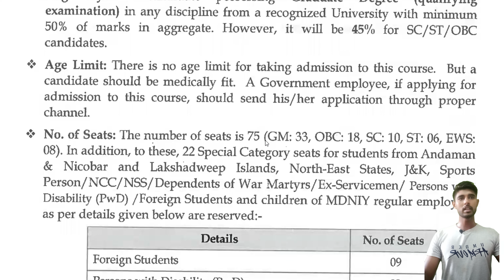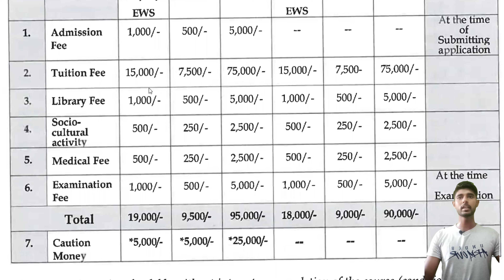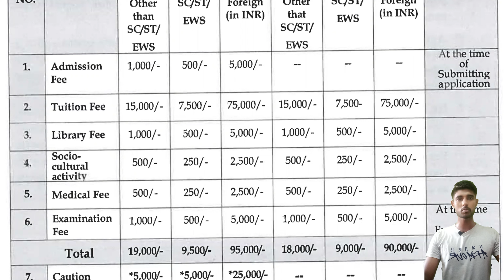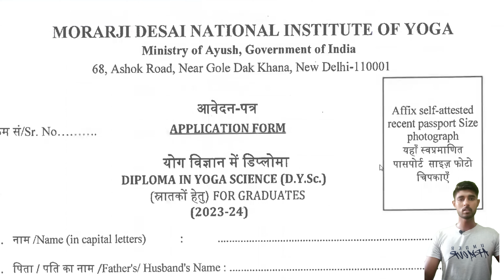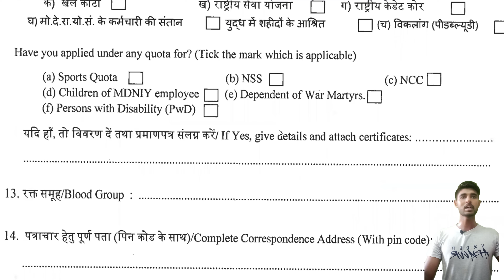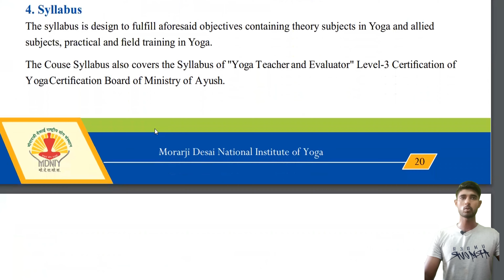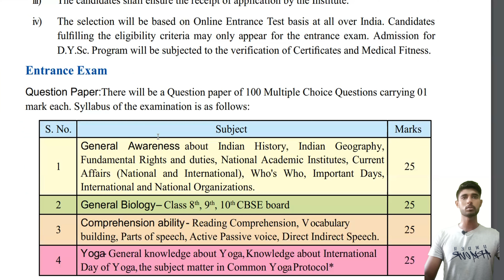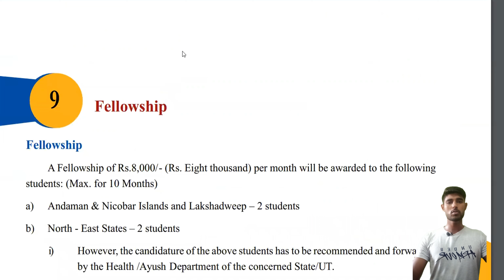MDNIY / DYSc COURSE / DIPLOMA IN YOGA SCIENCE / ADMISSION START 2023-24 / COMPLETE INFORMATION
Physical Education Material Point give you Important information about Physical Education and YOGA  Related Courses  Important Update Admission Process , Entrance Exam , Fee , Sets , Best College  , Gives Best note about  Physical Education  Ex- BSc Physical Education , B.P.Ed , M.P.Ed , MA In YOGA , MSc IN YOGA , BA IN YOGA , BSC IN YOGA  and Others CERTIFICATE AND DIPLOMA  COURSE

MORARJI DESIA NATIONAL INSTITUTE OF YOGA DELHI

DIPLOMA IN YOGA SCIENCE FOR YOGA TRAINER

BEST DIPLOMA COURSE IN YOGA

YOGA DIPLOMA COURSE IN DELHI

YOGA BEST INSTITUTE IN INDIA

SVYASA UNIVERSITY

MDNIY

PATANJALI UNIVERSITY

GURUKUL KANGRI UNIVERSITY

Notes Videos

- for all Physical education Notes in hindi